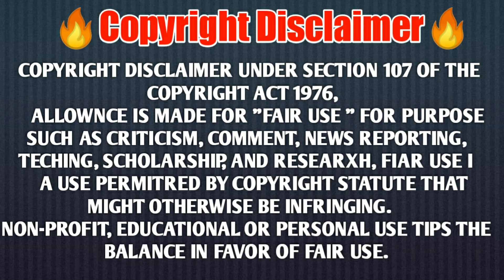The promise new episode || 183 to 190 || mx player me app dekh sakte h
To guys The promise ke new eppisode aagye h app jake dekh sakte ho..mere channal ko jarur subsacribe kre dosto bell icon jarur dbaye taki apko news milti rhe ...Thanku..